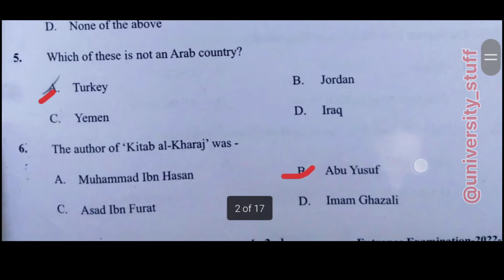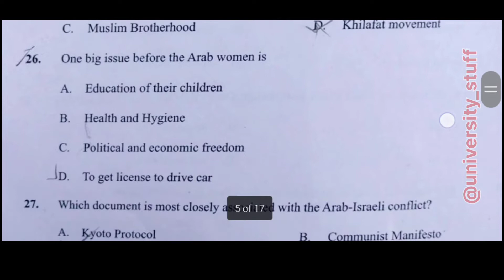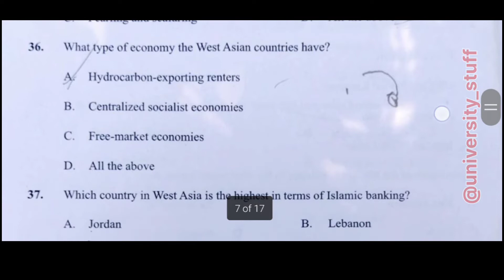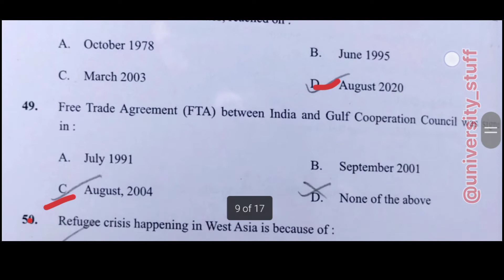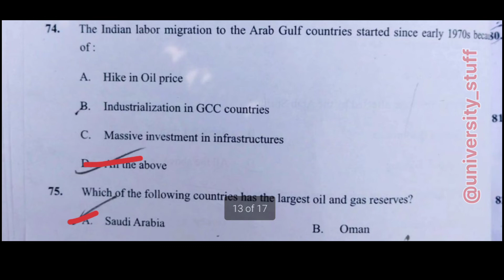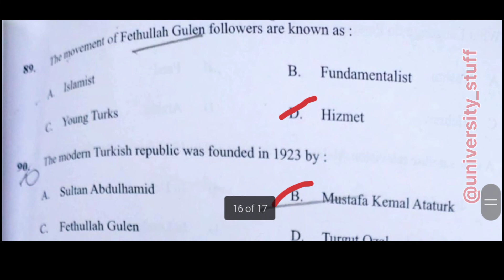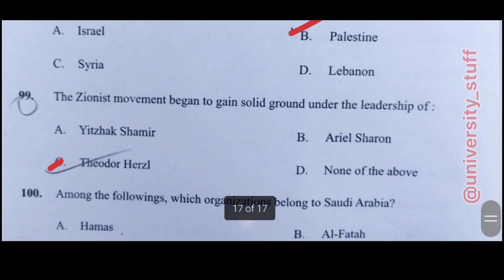Jamia Solved M.A International Relation West Studies Entrance Ques 2022 | MA International Relation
Jamia Millia Islamia Solved Entrance Question Paper of M.A International Relations( West Asian Studies) 2022.